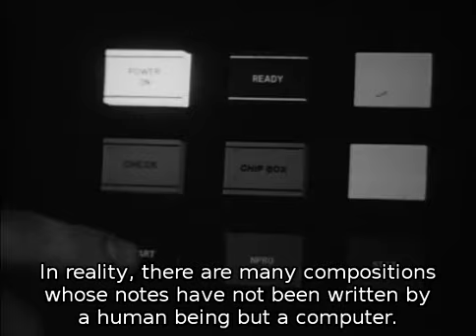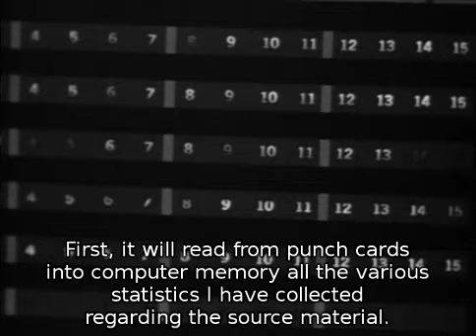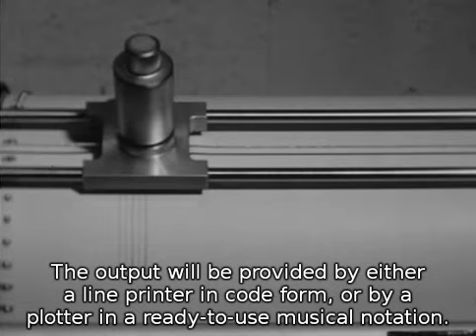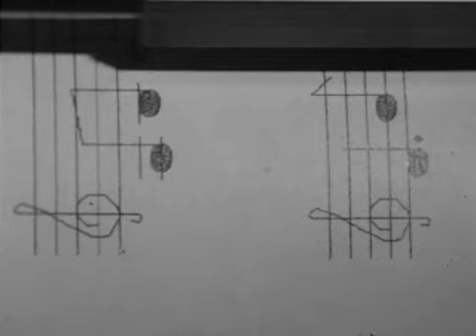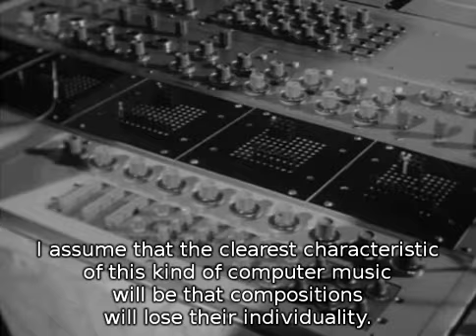Computer music in 1967 (Finnish national TV, English subtitles)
Clips from a Finnish TV program from 1967 about an algorithmic music composition experiment made by Markku Nurminen from the department of Applied Mathematics in the University of Turku.